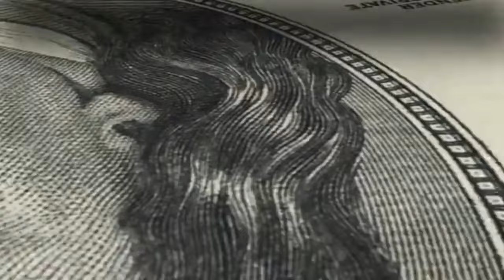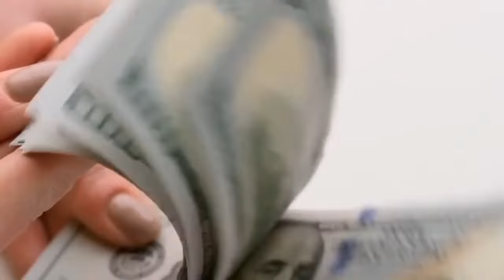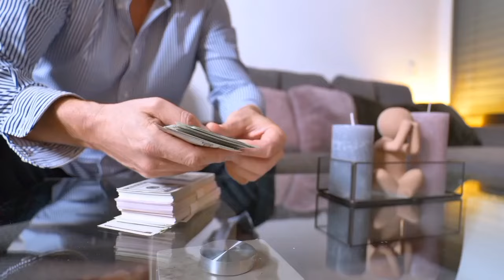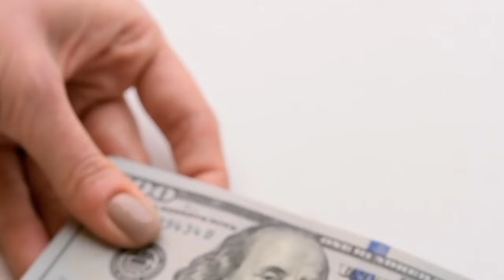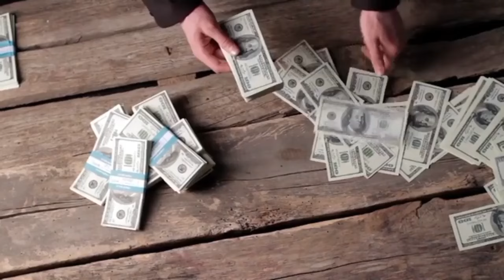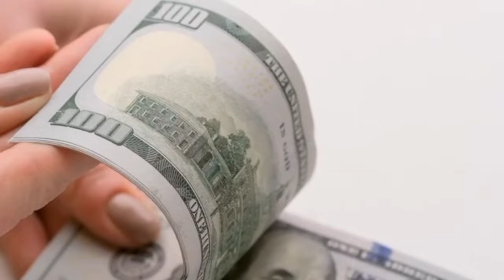Switch Word prayer|Attract money|பணத்தை ஈர்க்க தினமும் கேளுங்க|Lavanya director|பிரபஞ்ச ஈர்ப்பு விதி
SWITCH WORD| பணத்தை ஈர்க்கலாம்| Attract Money | பிரபஞ்ச ஈர்ப்பு விதி| S LAVANYA DIRECTOR